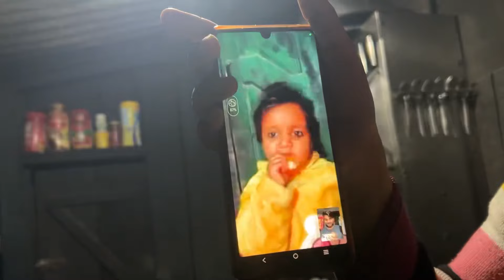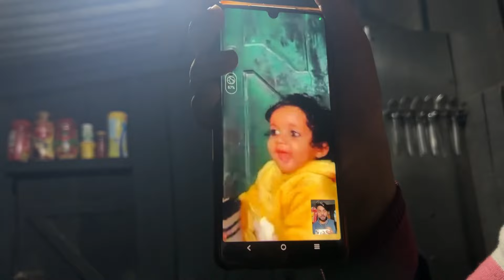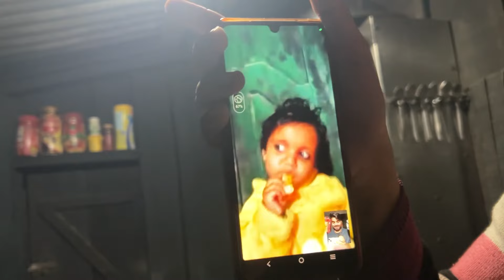Family picnic in Jungle | Talking Pari in video call